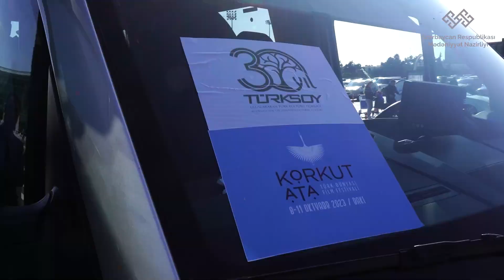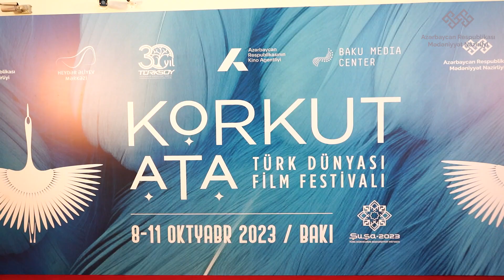III “Korkut Ata” Türk Dünyası Film Festivalının açılış mərasimi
8-11 oktyabr tarixlərində Bakı və Şuşa şəhərlərində III “Korkut Ata” Türk Dünyası Film Festivalı keçirilir.
Festival Azərbaycan Respublikasının Mədəniyyət Nazirliyi, Heydər Əliyev Mərkəzi, TÜRKSOY, Azərbaycan Respublikası Kino Agentliyi və Bakı Media Mərkəzinin birgə təşkilatçılığı ilə reallaşır.